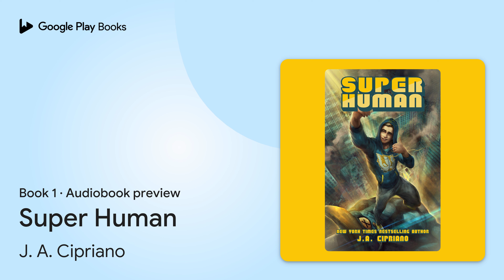Super Human Book 1 by J. A. Cipriano · Audiobook preview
Super Human
Super Human · Book 1
Authored by J. A. Cipriano
Narrated by Luke Daniels

0:00 Intro
0:03 Super Human
0:18 Chapter 1
10:18 Outro

BOOK DESCRIPTION

Beat the Bad Guys. Take their powers. Save the world.

When Mickey stepped into that bar, he never expected to find out he was the most powerful superhero the world had ever seen.

But when footage of him beating up the strongest hero, and biggest bully, in the tristate area goes viral, suddenly the world can't get enough of him.

Now villains are challenging him, the hero society is ringing his line off the hook, and the endorsements? Well, they're second only in size to his burgeoning fan club.

And since none of their super powers work on him, he's never been closer to the top than ever before.

There's just one problem.

The world's greatest villain has returned from the dead, and he's set his sights on making Mickey his first victim.

Please Note: This novel contains a harem. You have been warned.

AUDIOBOOK DETAILS

Language: English
Publisher: DDCO Publishing, LLC.
Published on: May 11, 2018
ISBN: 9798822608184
Duration: 9 hr, 30 min
Genres: Fiction / Action & Adventure, Fiction / Coming of Age, Fiction / Superheroes